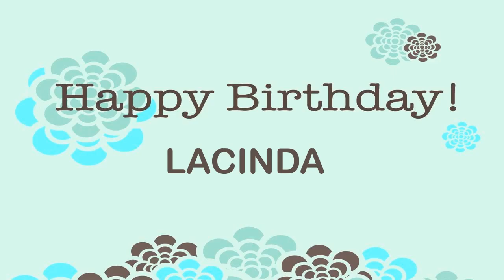Lacinda Wishes & Mensajes - Happy Birthday